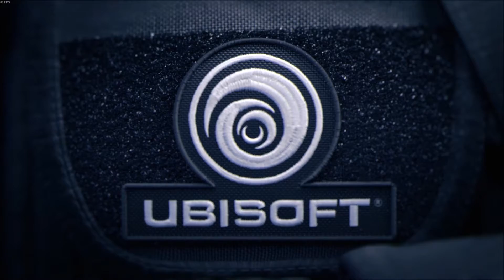Tom Clancy's Rainbow Six Siege #008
ich bin nich der matchmaker aber langsam wirds ;)